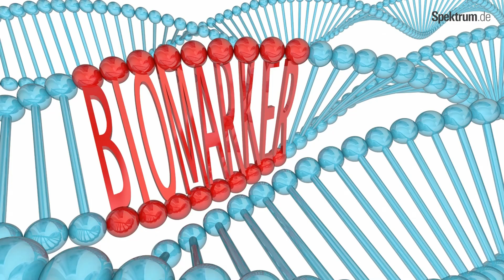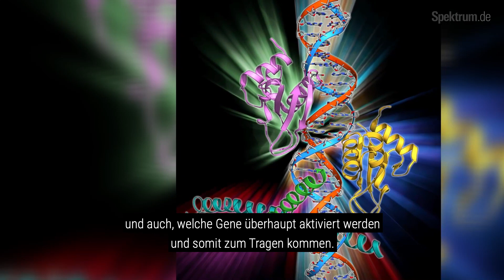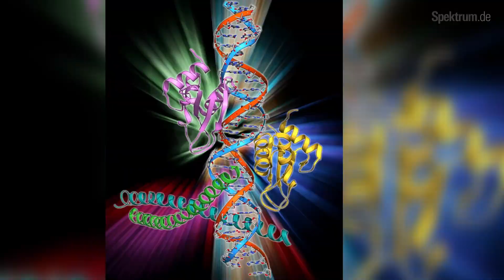Spektrum erklärt: Biomarker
Biomarker gewinnen in der Medizin zunehmend an Bedeutung - in der Diagnose, Prävention und Therapie. Doch was genau sind Biomarker eigentlich?